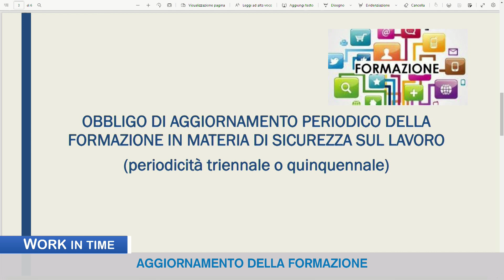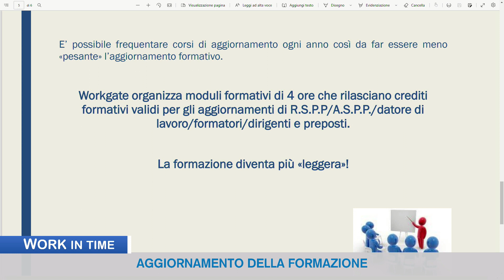WORK IN TIME 14/02/2023